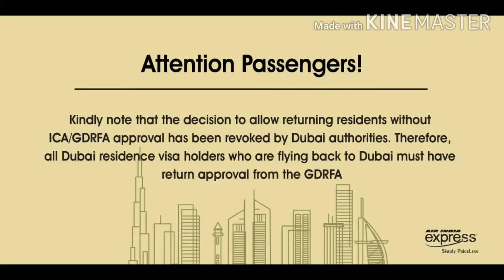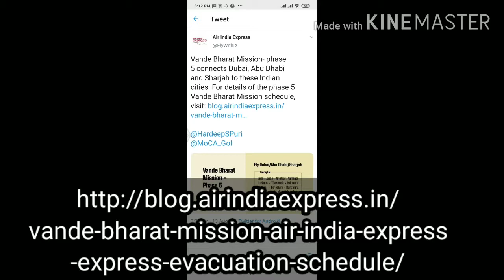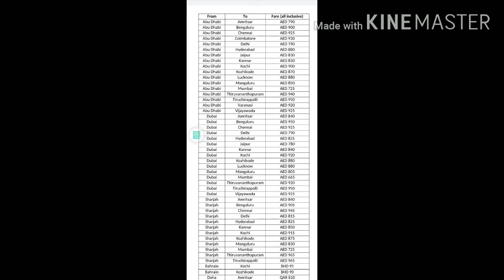Tamil UAE NEWS:Flight Tickets Fixed Rate announced by Air India Express